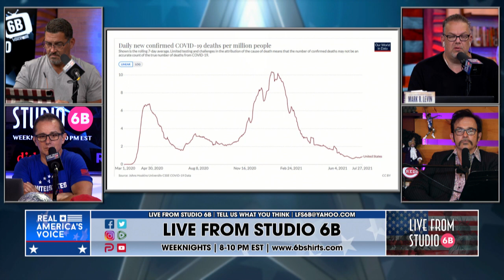Jen Psaki Called Out on the Administration's Mask Alarmism!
If the vaccines work and it's a "pandemic of the unvaccinated," why can't Jen Psaki explain why the vaccinated need to wear masks?

Want to catch up on the most up to date news, watch the show or any of our long form interviews, catch segments from the show?